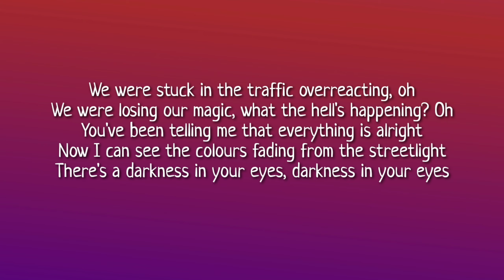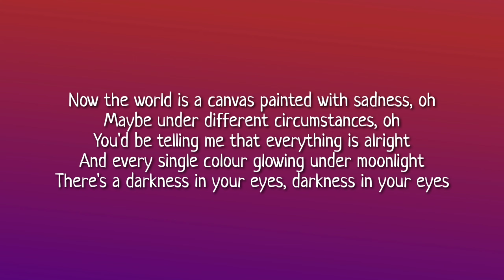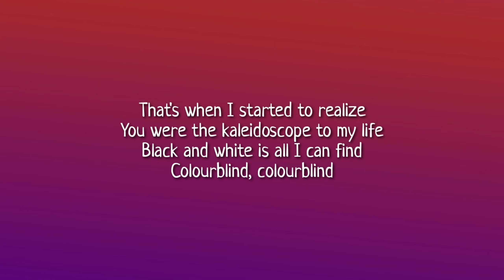Seeb & St. Lundi - Colourblind (Lyrics)